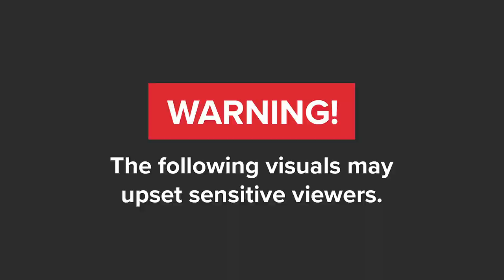WATCH | Eastern Cape villagers forced to carry coffin on wobbling rope bridge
Villagers outside eMaxesibeni, formerly Mount Ayliff, in the Eastern Cape, carry their dead across a dangerous-looking rope bridge because a shoddy permanent concrete bridge used by cars is flooded by overflowing water.